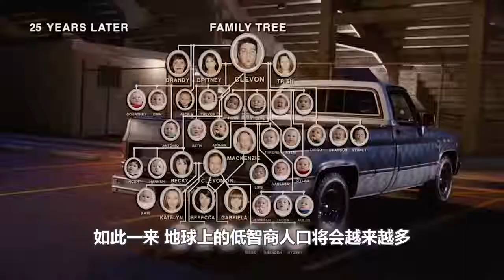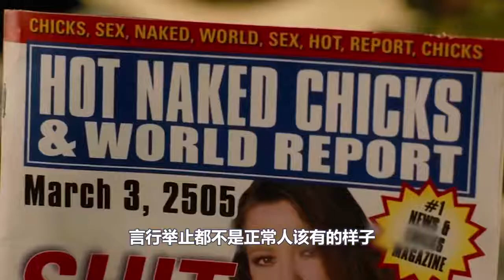男子一觉睡到未来世界，直接当上美国总统，还娶了个妓女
电影  影视  科幻  喜剧  蠢蛋进化论